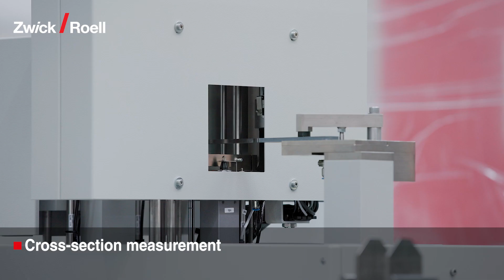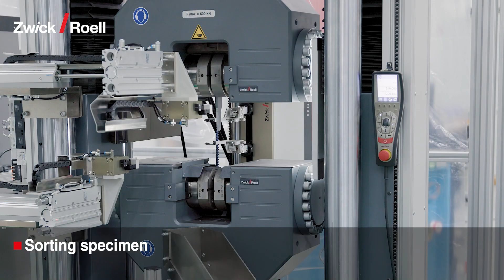Tensile Testing on Heavy Plate with Robotic Testing System roboTest P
An automated tensile test on heavy plate is mainly performed according to the internationally recognized and very widely used standards ISO 6892-1 and ASTM E 8.

Tensile specimens for this automated tensile test are taken from the heavy plates in such a way that the plate thickness is retained as specimen thickness wherever possible. The tensile specimens have a correspondingly large cross-section and usually require material testing machines in higher load ranges or in the heavy load range.

Safe and precise handling of heavy specimens places high demands on operation. ZwickRoell supports the implementation of these requirements with fully automatic robotic testing systems: Reducing operator workload, minimizing operator influence and increasing operational reliability.

The automation concept of ZwickRoell involves manually sorting the specimens to be tested into magazines. From this point - storage of the specimens - the tensile test runs automatically, right through to sorting of the specimen residues for any subsequent inspection that may be necessary.

Depending on requirements, further measuring instruments and testing devices can be integrated into this fully automated sequence in addition to the tensile testing machines.